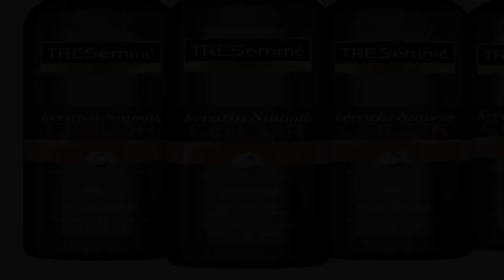Great product - TRESemmé Shampoo for Color-Treated Hair Keratin Smooth Color With Anti-Fade Technol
Great product -  TRESemmé Shampoo for Color-Treated Hair Keratin Smooth Color With Anti-Fade Technology, 20 Fl Oz

PROTECT COLOR-TREATED HAIR: TRESemmé Keratin Smooth Color Shampoo is a keratin hair treatment that's hydrating, color-safe and formulated to moisturize hair and prolong color.
WITH ANTI-FADE TECHNOLOGY: Our ultimate system prolongs color and extends time between coloring, leaving hair luminously vibrant and glossy for up to 60 days. System vs. non-conditioning shampoo.
LOCK IN COLOR & GLOSS: Experience the most advanced collection from TREsemmé with this keratin, sulfate-free shampoo for color-treated hair that cleanses and provides intense color lock and gloss.
TREND LED, RIGOROUSLY TESTED: Every ingredient in this shampoo is carefully selected to ensure your hair receives the best possible care. We do not test on animals and our products are PETA-approved.
HAIR CARE TIPS FROM OUR STYLISTS: Massage your scalp and roots with this shampoo, rinse thoroughly, and finish off with our Keratin Smooth Color Conditioner to add smoothness and shine to your hair.
DO IT WITH YOUR STYLE: With professional quality hair products, like our Keratin Smooth Color Shampoo, you can create your personal style to achieve your aspirations with confidence.

Shop Our Best-Selling & Award-Winning Portfolio
Born in salons over 70 years ago, TRESemme is dedicated to helping you own your unique style and step out into the world with confidence.

For Salon-Quality Results
At TRESemme we are proud of our professional heritage and, to this day, formulate our products with a rigorous salon-quality approach to ingredients and testing.

Our TRESemme policy prohibits animal testing for our products and the ingredients used in them, anywhere in the world.

Proud Partners of New York Fashion Week
When designers show at New York Fashion Week, TRESemme is backstage bringing the latest hair trends and looks to life as the official sponsor of NYFW for over 10 years.

Lasting Color

Definitely helps with keeping the color of my hair longer! Highly recommend getting the set of this and the conditioner. Reasonably priced for a pack of 4 of them each.